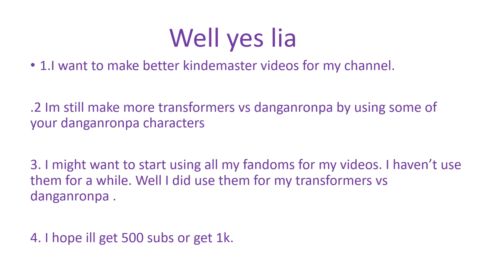for gacha lia ONLY